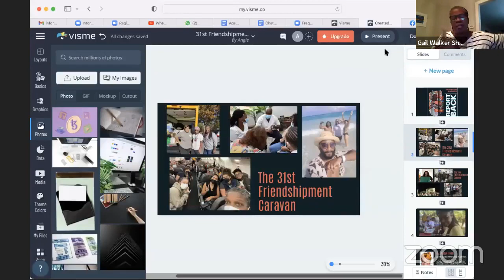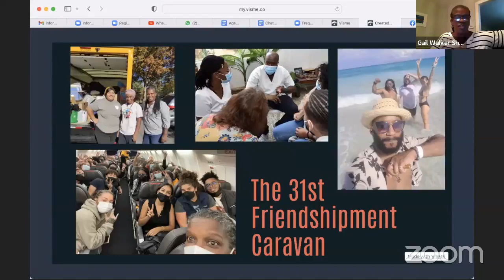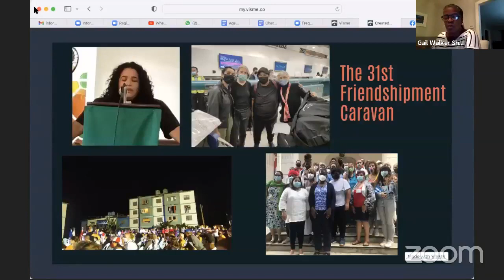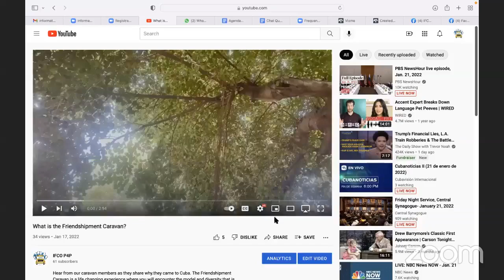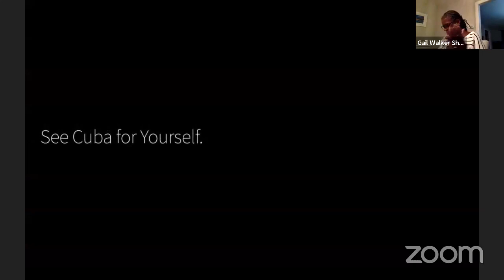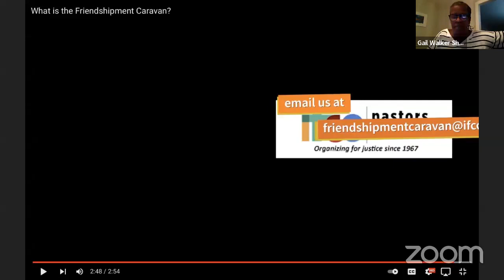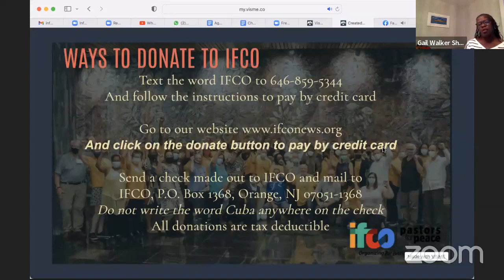31st Friendshipment Reportback Recording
A few of the 73 people who went to Cuba on the 31th Friendshipment Caravan in November, 2021 tell about what they saw there, and how they can use that information in organizing in the US.